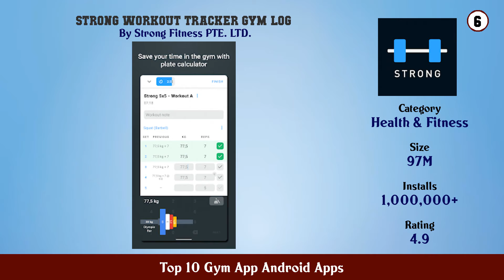Top 10 Gym App Android Apps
11. Gym Fitness Workout Personal trainer

10. Women Workout at Home Female Fitness

9. JEFIT Workout Tracker Weight Lifting Gym Log App

8. Gym Workout Planner Weightlifting plans

7. Planet Fitness Workouts

6. Strong Workout Tracker Gym Log

5. Six Pack in 30 Days Abs Workout

4. Gym Exercises Workouts

3. Pro Gym Workout (Gym Workouts Fitness)

2. Fitness Bodybuilding

1. Home Workout No Equipment